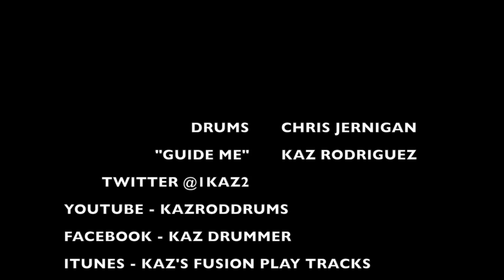CHRIS JERNIGAN @ Soul Haven Studios "Guide Me" (KAZ RODRIGUEZ)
My dude Kaz Rodriguez (Kaz MD Drummer) put out an album on itunes " Kaz's Fusion Play Along Tracks" and this track "GUIDE ME" in particular stood out to me. It was too much fun to play and even more fun to record. S/O to my good friends John Terrell (@jterrellses) and Soul Haven Studios for allowing me to record the drums and Issa Bolden for shooting the video. Hope you like it family, lets keep in touch. (Instagram) @jerniganlive...(Twitter) @Jernigan4ward. (Facebook) Chris Jernigan...! Enjoy. STAYPOITIVE!